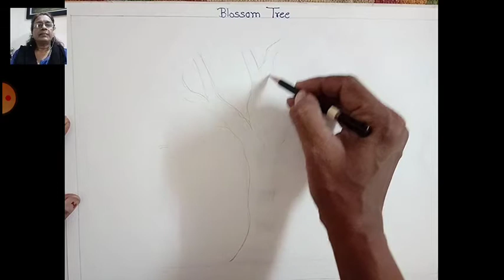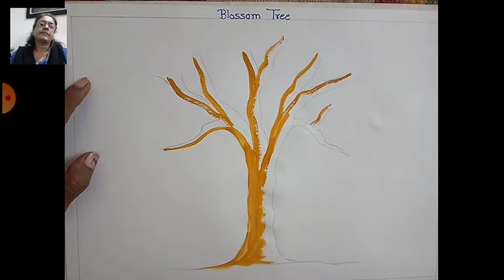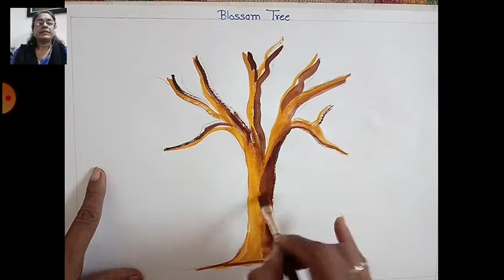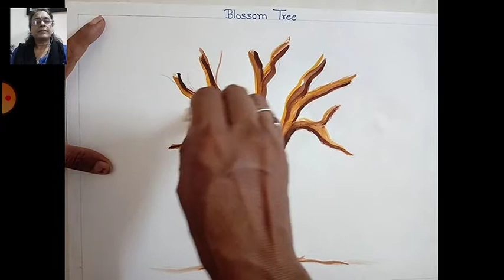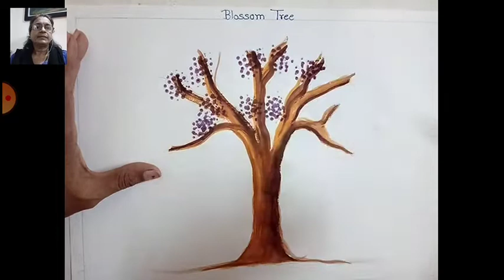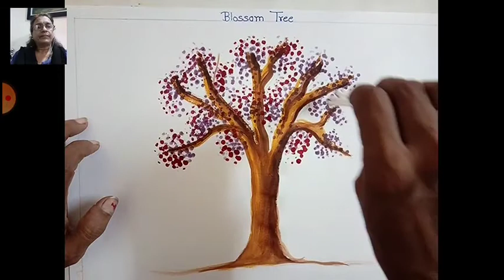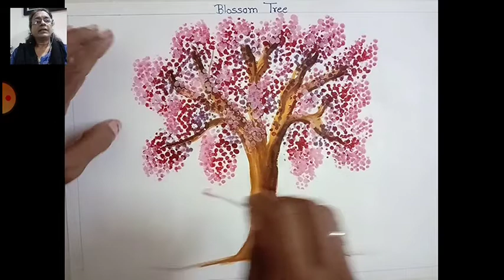class 7th 8th drawing topic blossom tree